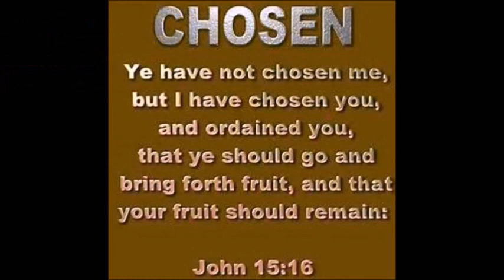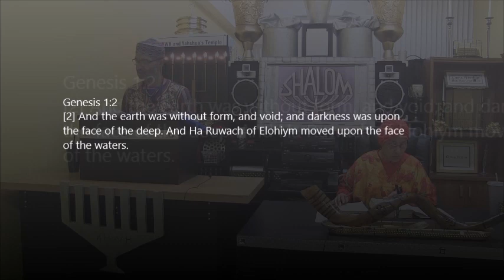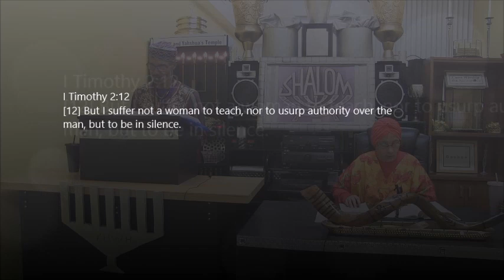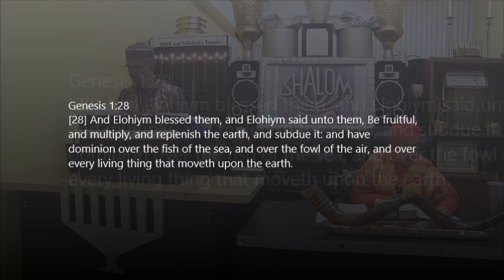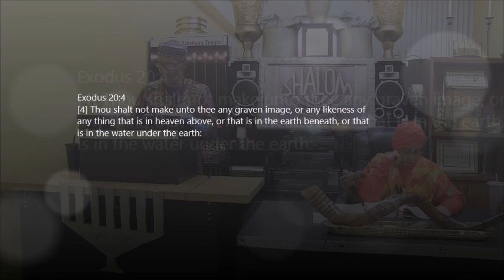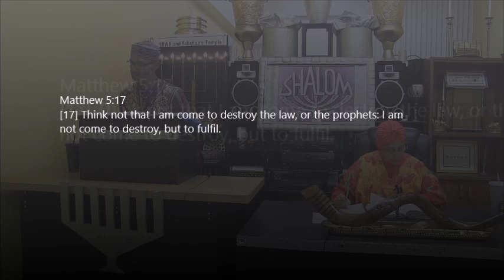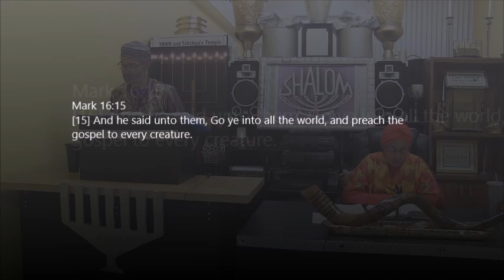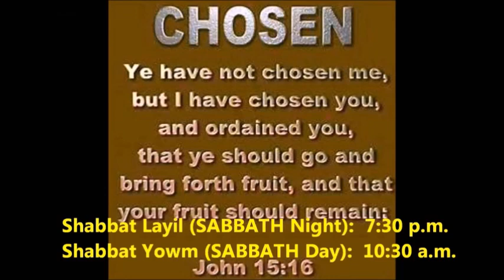My Word Interprets Itself, Not Man